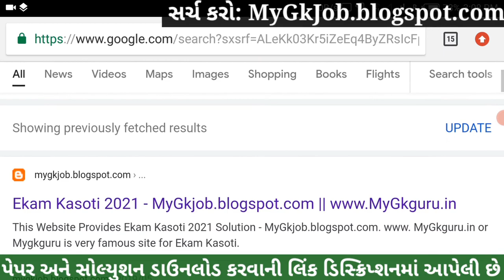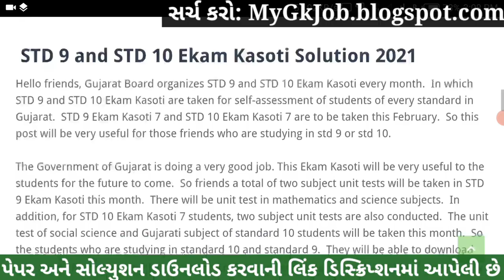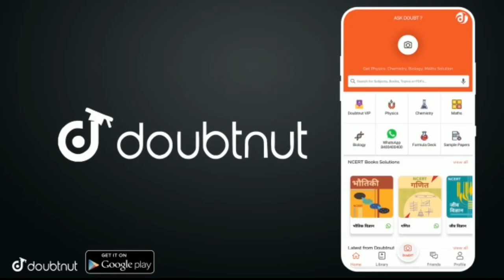STD 10 Ekam Kasoti 7 Gujarati Solution, STD 10 Ekam Kasoti 7 February, Ekam Kasoti 7 STD 10 Gujarati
STD 10 Ekam Kasoti 7 Gujarati Solution, STD 10 Ekam Kasoti 7 Gujarati, Ekam Kasoti 7 STD 10 Gujarati. STD 10 Gujarati Ekam Kasoti Solution 2021.

More Features :
1) Saari important books milengi solved video solutions ke saath
2) Previous year papers, Important PDFs, Question Bank
3) Crash Course, Mock Tests, Quiz
4) India's biggest student's community
& much more

3 Crore se zyada bachho ka bharosa!!

Other Related Search Queries :
Ekam Kasoti

in this video I am providing complete Ekam Kasoti std 10 Gujarati solution 2021. Gujarati ekam kasoti solution February 2021.
Ekam Kasoti Solution, Ekam Kasoti Std 10, std 10 ekam kasoti February 2021, Std 10 Gujarati ekam kasoti, Ekam Kasoti, Ekam Kasoti dhoran 10, Std 10 Ekam Kasoti Solution Gujarati, Gujarat board, Std 10 Unit test.